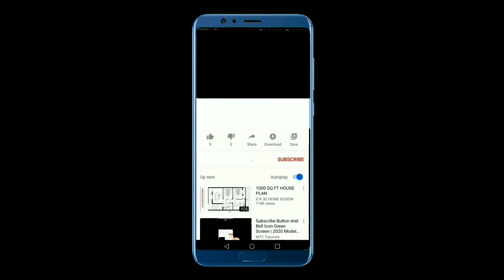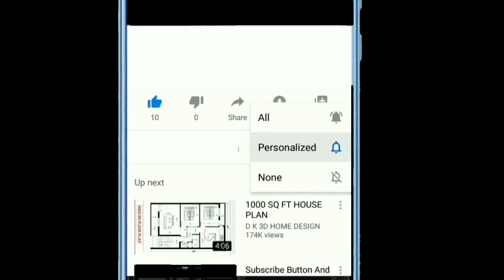10 Amazing Quotes of Einstein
Albert Einstein was a German-born theoretical physicist, widely acknowledged to be one of the greatest and most influential physicists of all time. Einstein is best known for developing the theory of relativity, but he also made important contributions to the development of the theory of quantum mechanics. Relativity and quantum mechanics are the two pillars of modern physics. His mass–energy equivalence formula E = mc², which arises from relativity theory, has been dubbed "the world's most famous equation"  His work is also known for its influence on the philosophy of science. He received the 1921 Nobel Prize in Physics "for his services to theoretical physics, and especially for his discovery of the law of the photoelectric effect", a pivotal step in the development of quantum theory. His intellectual achievements and originality resulted in "Einstein" becoming synonymous with "genius" Einsteinium, one of the synthetic elements in the periodic table, was named in his honor.